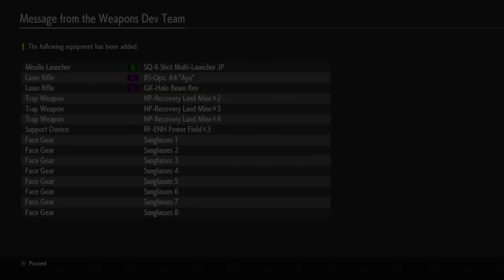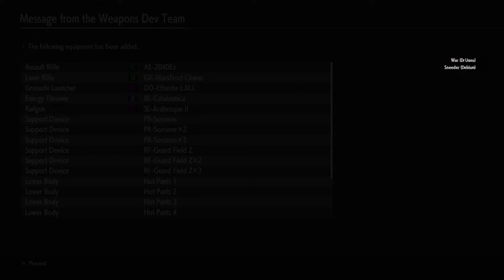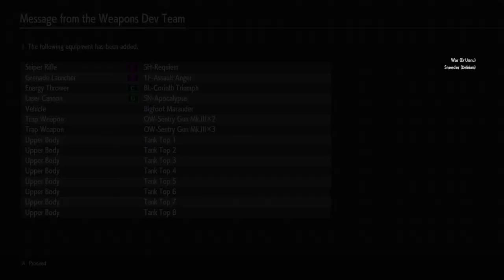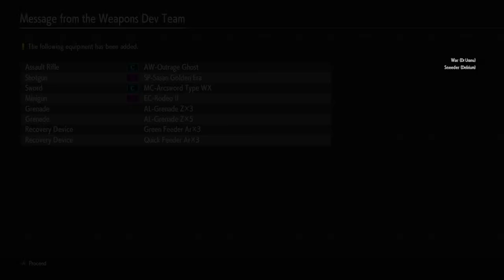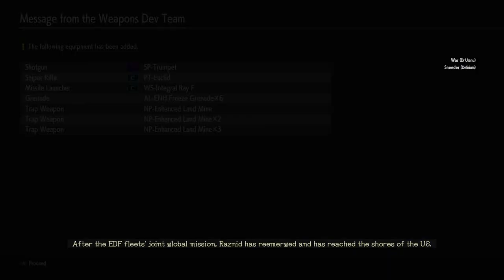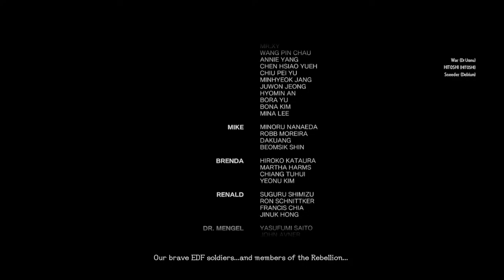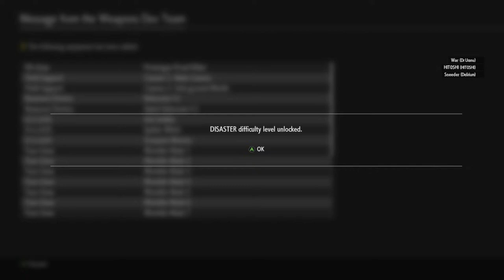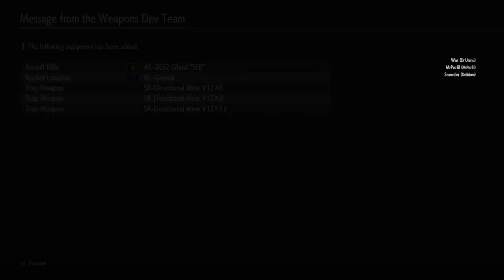Earth Defense Force - Iron Rain Campaign (Part 2)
Time to defend Earth in...Iron Rain
Main Campaign on Hard is now complete. Few levels on Disaster difficulty at the end.